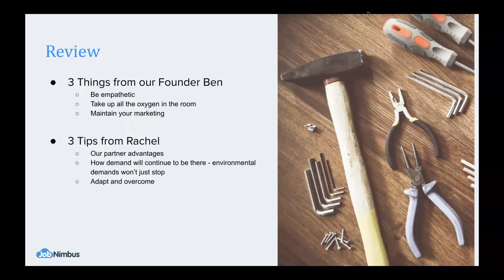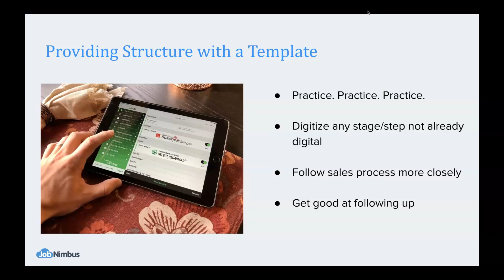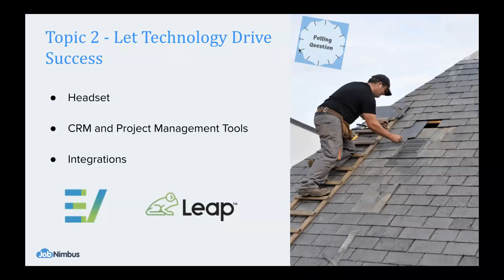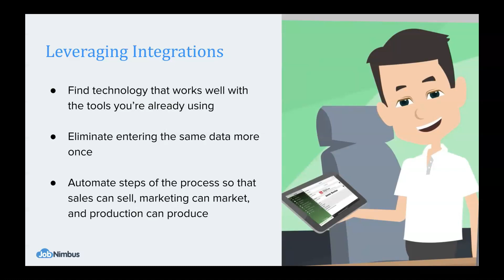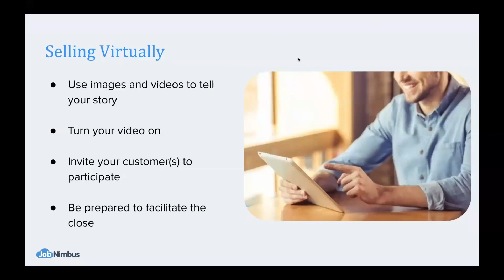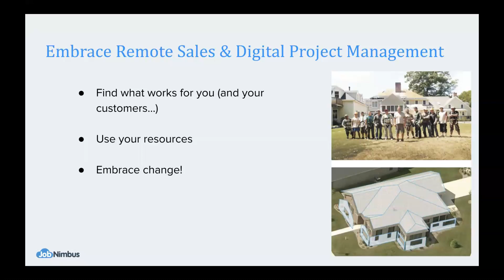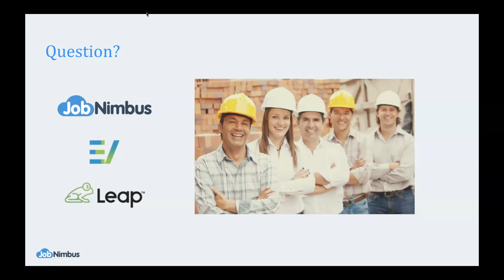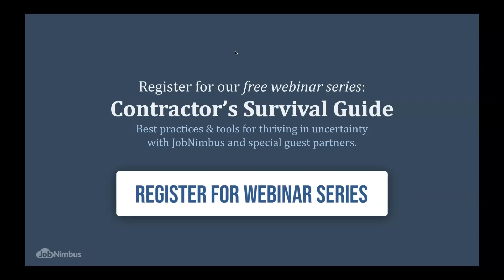Contractor's Survival Guide 2: Sales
Our next webinar in the series is going to cover Lead Generation.